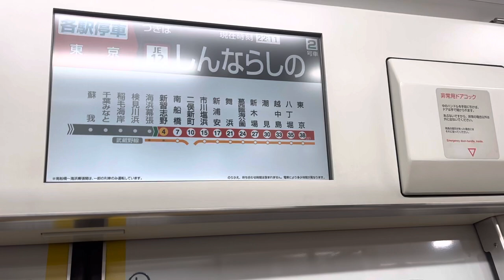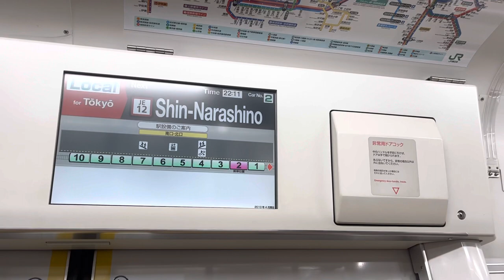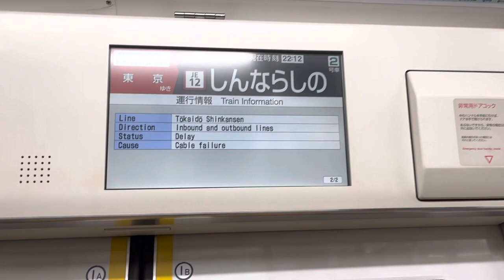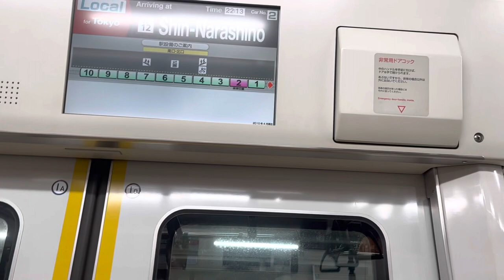【トプナン】京葉線 E233系5000番台 501編成 各停 走行音(海浜幕張〜新習志野)